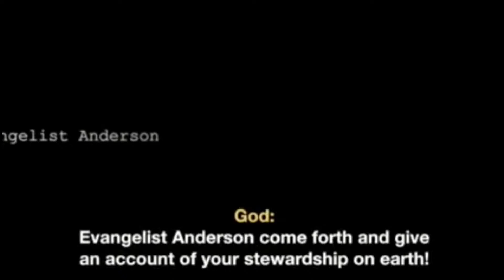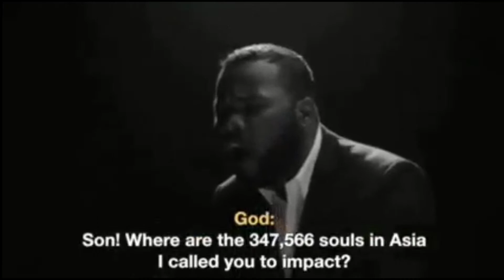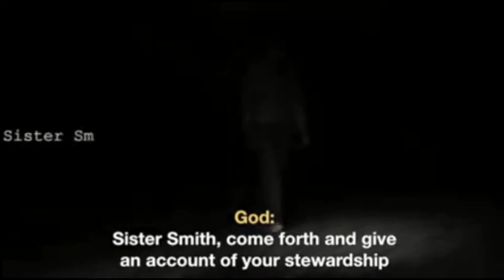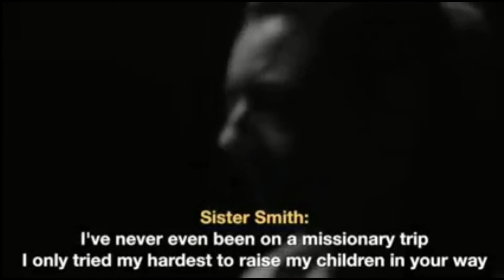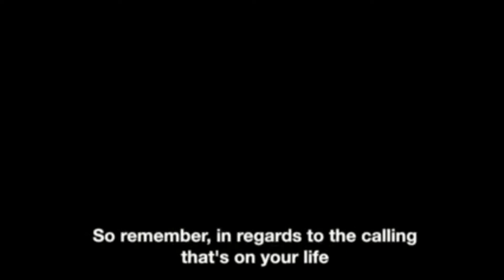Dangers of Forsaking the Fellowship of Brethren [Full Sermon]- March 5, 2023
Welcome to Service Online
Ways To Give
MAIL - 13980 GREENFIELD RD, DETROIT MI, 48227
RCCGWCD.ORG

Join us for any of our services as scheduled below:
  ◾  Sunday Service: 10:30am - 12:30pm
  ◾  Wednesday Moment of Truth (Bible Study): 7pm - 8:30pm
  ◾  Last day of the Month - Commanding the Month: 11pm - 12pm
  ◾  First Fridays of Every month- Holy Ghost Service: 10pm -12 pm

Winners Chapel Detroit is the first branch of the Redeemed Christian Church of God in North America. Also, we are a church that
    ▶  Discovers God-given abilities
    ▶  Develop them and Soar higher through Christ Jesus……

We know that as you worship with us, you will be blessed in Jesus' name.
We love you and stay Winning in Christ Jesus